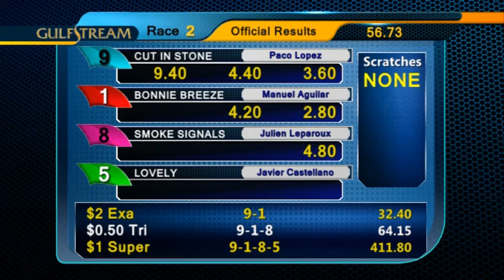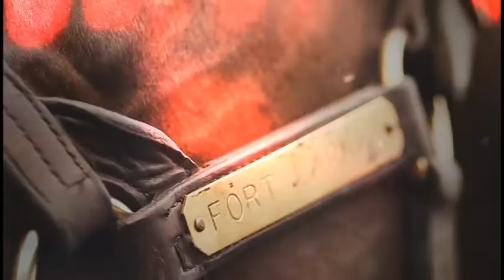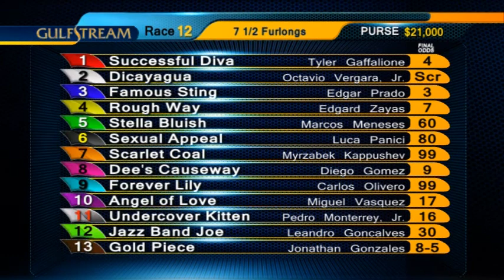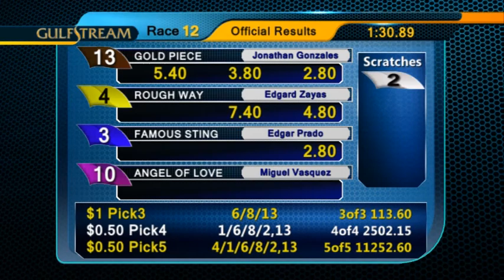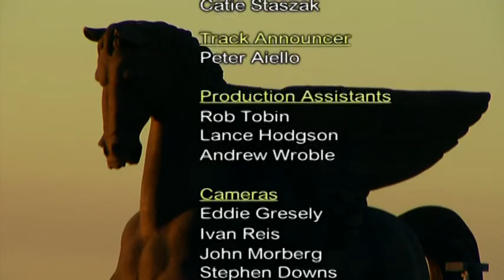Gulfstream Park Replay Show | March 29, 2015